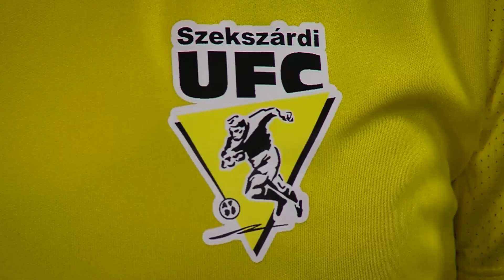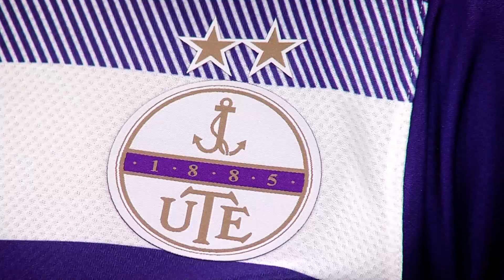TOP 3 GÓL – 15. forduló | Simple Női Liga | 2022/2023